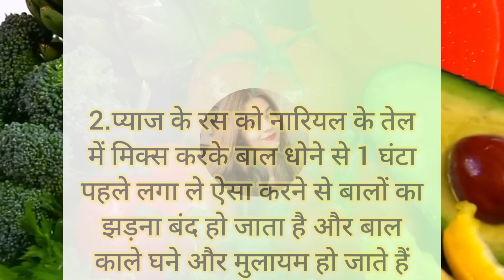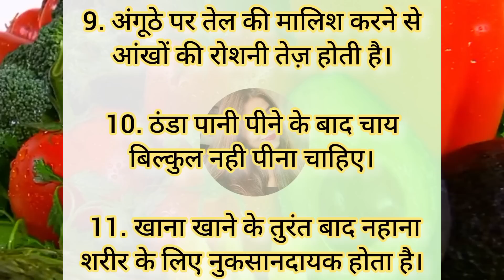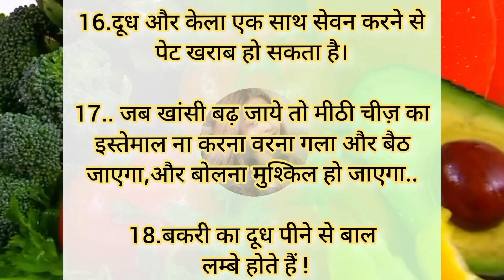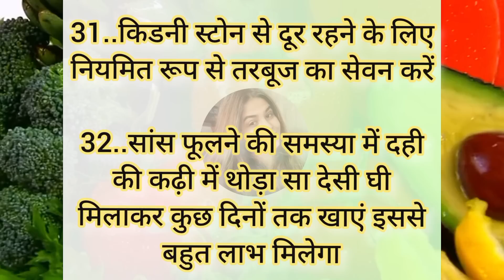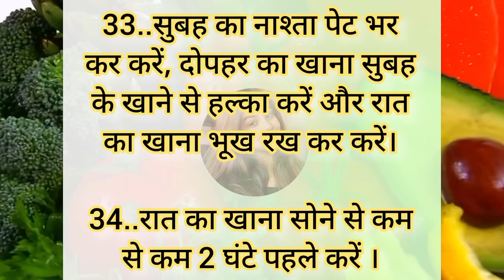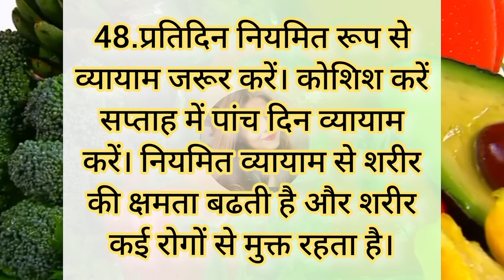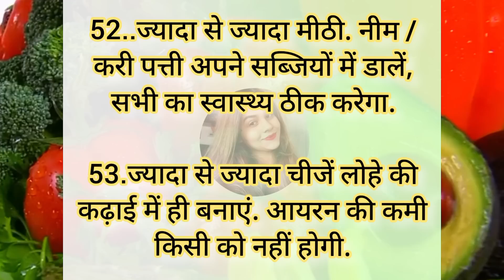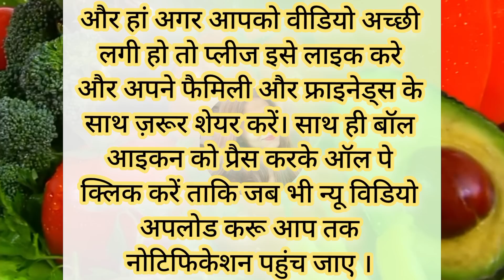61 ध्यान रखने योग्य काम की बातें / यह किचन टिप्स जो आप कहीं नहीं देखें और सुने होंगे। kitchen tips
60 ध्यान रखने योग्य काम की बातें !! यह किचन टिप्स जो आप कहीं नहीं देखें और सुने होंगे। Viral kitchen

100 बहुत ही काम आने वाले किचन के टिप्स/ 100 Amazing Kitchen Tips in Hindi/New Kitchen Tips/Useful Tips
11 बहुत ही काम आने वाले किचन के टिप्स /11 Amazing Kitchen Tips and Tricks in Hindi/New Kitchen Tips
100 बहुत काम आने वाले किचन टिप्स/ 100Amazing Kitchen Tips and Tricks/Useful Kitchen Tips in Hindi
10 बहुत ही कमाल के किचन टिप्स/Amazing Kitchen Tips and Tricks in Hindi/Useful Kitchen Tips/KitchenTip